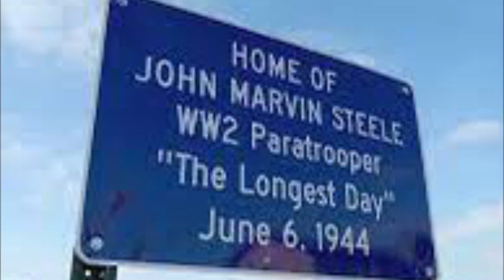John Marvin Steele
This is a documentary about John Marvin Steele and why he is an unsung hero.